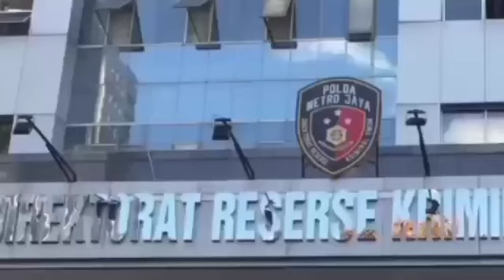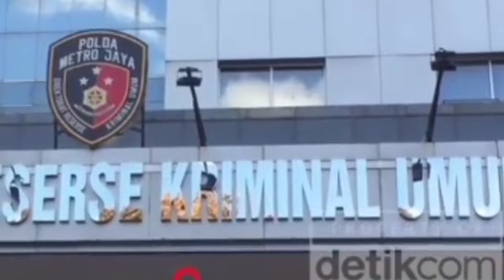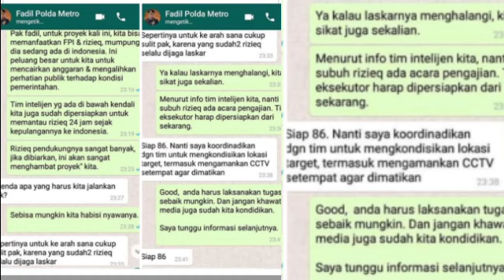Beredar Chat Kapolda Metro Sikat Laskar FPI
Beredar 'Chat Kapolda Metro soal Sikat Laskar HRS

Polda Metro Jaya memastikan 'percakapan WA' itu hoax alias bohong.

"Itu hoax. Bahwa ada percakapan Pak Kapolda Metro Jaya dalam satu WA-nya ini saya jelaskan bahwa ini adalah berita tidak benar," kata Kabid Humas Polda Metro Jaya Kombes Yusri Yunus kepada wartawan di Polda Metro Jaya, Jakarta, Rabu (9/12/2020).